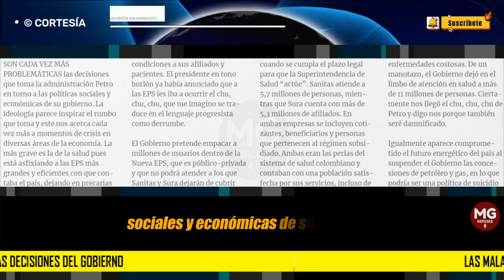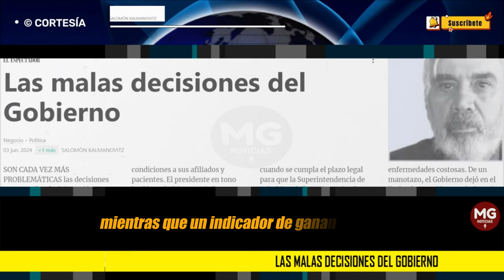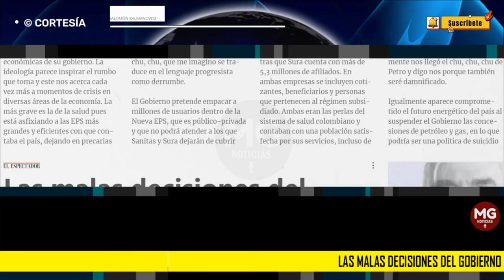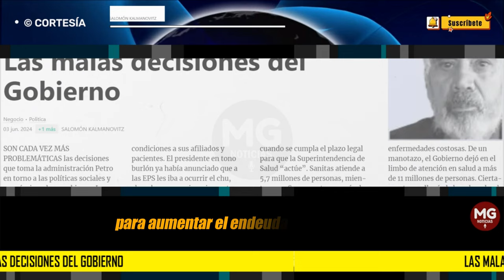LAS MALAS DECISIONES DEL GOBIERNO 🔵 Columna Salomón Kalmanovitz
Son cada vez más problemáticas las decisiones que toma la administración de Gustavo Petro en torno a las políticas sociales y económicas de su gobierno. La ideología parece inspirar el rumbo que toma y este nos acerca cada vez más a momentos de crisis en diversas áreas de la economía colombiana.
columna SALOMÓN KALMANOVITZ para EL ESPECTADOR